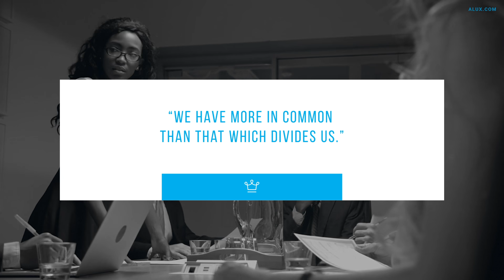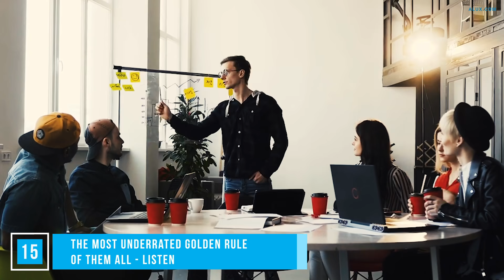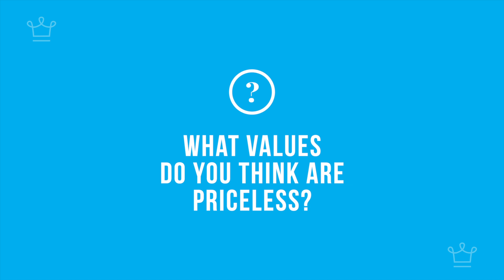15 Things That Require ZERO TALENT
In this Alux.com video we'll try to answer the following questions:
What are 15 things to do that require no talent?
What are the things that require no talent but still lead to success?
Do you need talent to be successful?
What if you have no talent?
What are the most effective forms of passive income to get involved with that require little to no "talent"?
Which are the 15 things that requires zero talent?
What are the most important success factors that require zero talent?
What requires zero talent?
Can hard work beat talent?
How can I be successful without talent?
How can i develop without talent?
What can someone do without talent?
Is hard work better than talent?
Can talent without hard work lead to success?
What happens if talent works hard?
What do you do if you don't have a talent?
What do you call a person with no talent?
How can a person find their gift/talent?